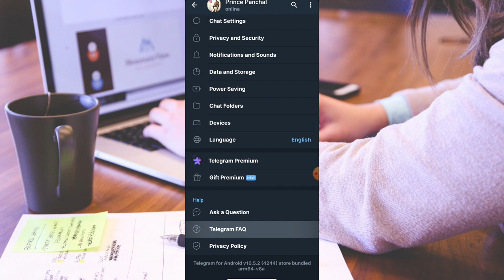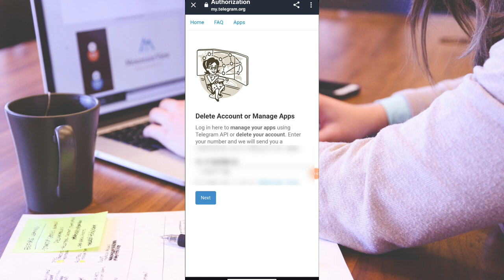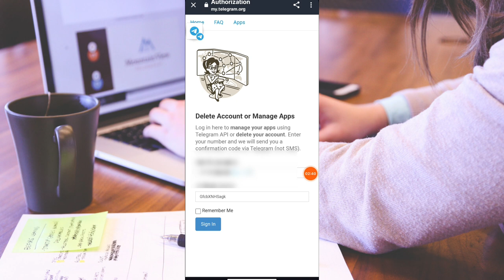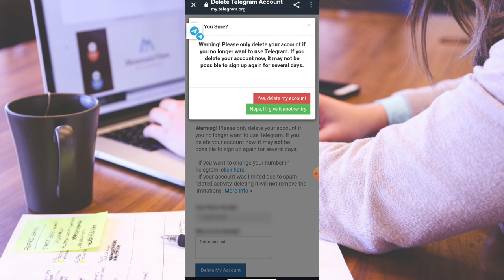How To Delete Telegram Account Permanently || Delete Telegram Account 2024